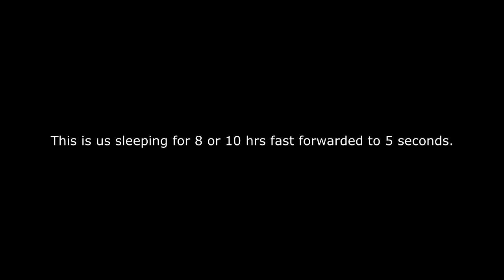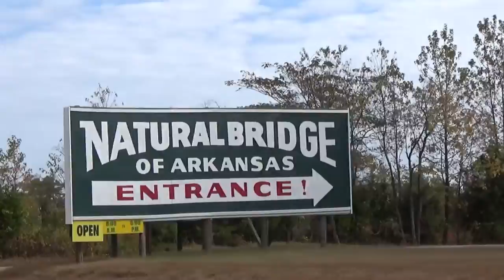Arkansas is The Natural State - Part 6 (Norfork Lake)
After waking up at Kyle's Landing in a broom closet next to a courtesy phone in the rain, we spread some trail magic to Richard, Richard and Charles, who we met on the first day of the Buffalo River Trail as we say goodbye to Jeremy from KC. We spend the day driving and sight seeing (Natural Bridge of Arkansas) only to end up at one of our favorite car camp spots on the entire journey. Norfork Lake, Panther Bay was amazing and we had it all to ourselves. Keep an eye out for the Black Widow Spider we tried to rescue from the flames.

**Important!
Now, let's assume you have read this far in the description. Since you are still here how about considerinng donating to our go fund me project.
On a recent video shoot our primary camera was completely destroyed by the wind and gravity. We are trying to raise $1000 to rectify this situation.  I (Clint) recently lost my job. This couldn't have happened at a worse time. Thank you beyond expression if you can help us achieve our goal of getting a new camera.
Sincerely,
Clint and Melody Parker